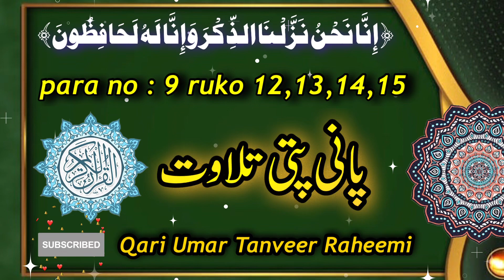Para 9 ruko 12,13,14,15 || panipatti tilawat || Hadar Tilawat || fast recitation